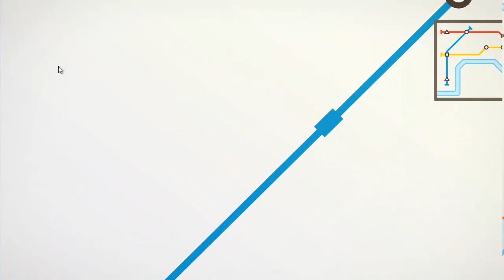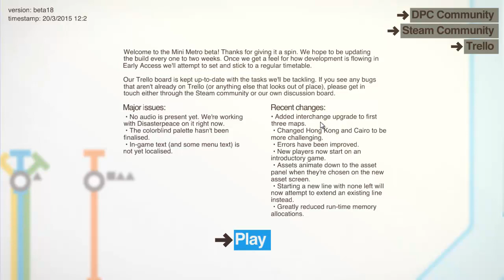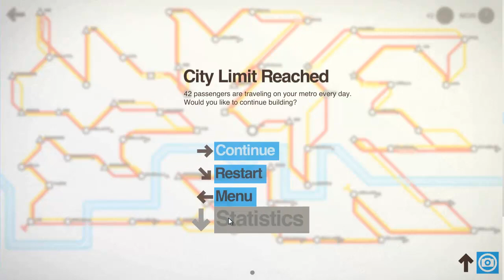Too Many Circles and a Self Imposed Challenge - Scenic London - Lets Play Mini Metro